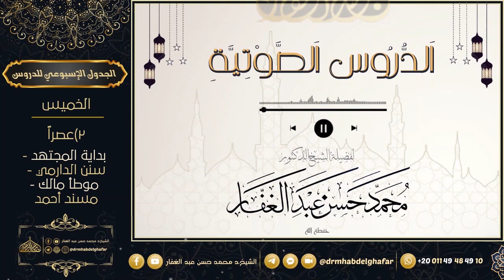كتاب التنبيه 21 3 2023